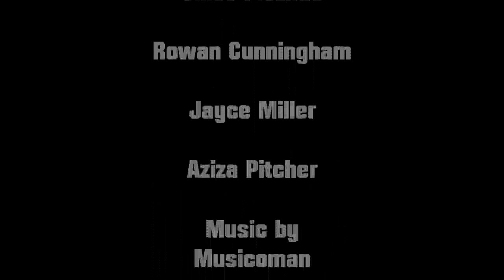HiddenDiamondofEirarbil.mp4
This video was created by teens in a digital film making workshop at the Homer Public Library in Alaska as part of Summer@HPL 2011. Travis Lind of Alaskan Ace Productions taught the workshop.